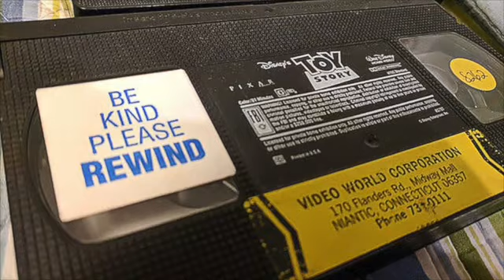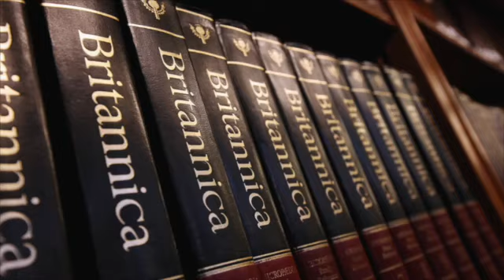Pop Culture Retro takes a look back at 70s Variety Shows!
Join Disney's Ike Eisenmann, and author, Jonathan Rosen, as they take a look back at 70s Variety Shows!
From Sonny and Cher, Donny and Marie, Flip Wilson, and more, we take a look back at some of our favorites of the decade!

Transcript